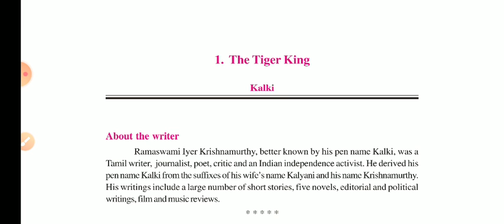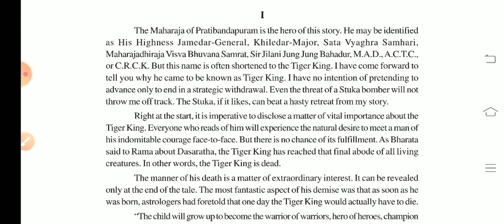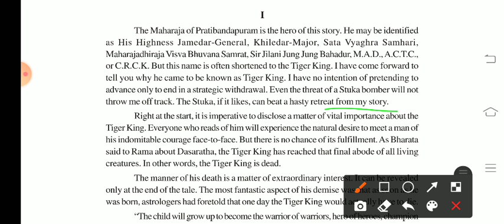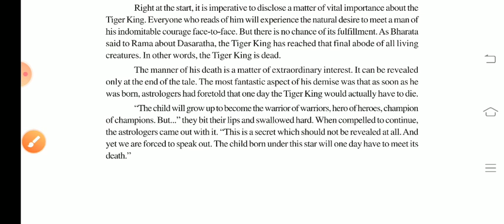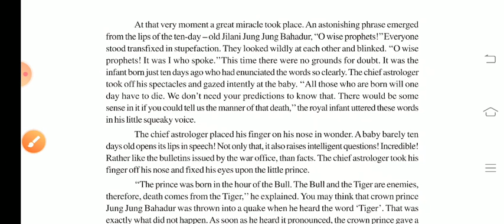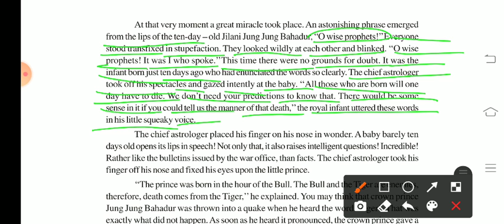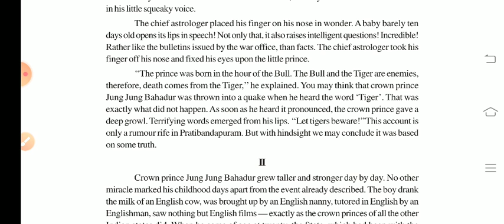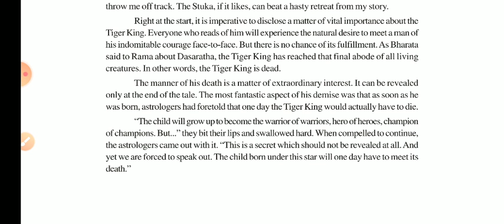September 17, 2020 # Class12 # English RBSE # Chapter 1 # The Tiger King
Class12 RBSE # English